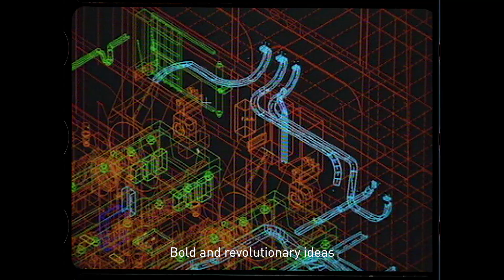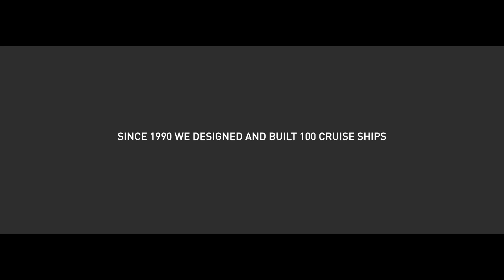100 cruise ships - 30 years | The future has begun | Fincantieri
Bringing Italian style and innovation to sail the seas across the globe.
We always facing new challenges to overcome incredible new goals:
100 cruise ships designed and built in the last 30 years.

The future has begun.